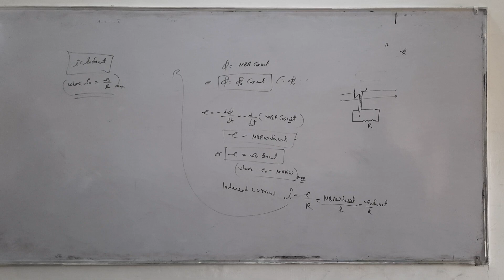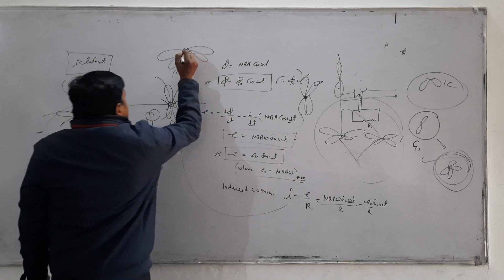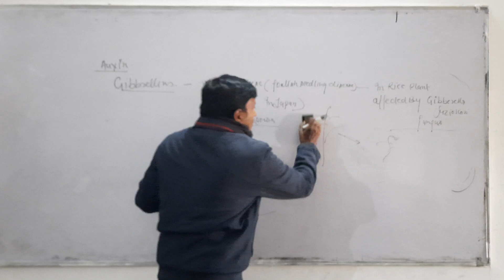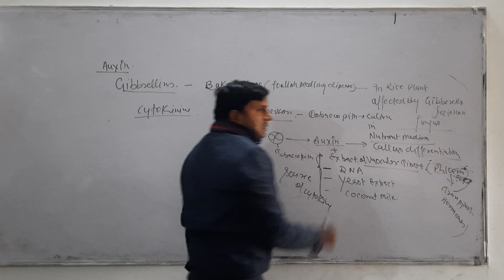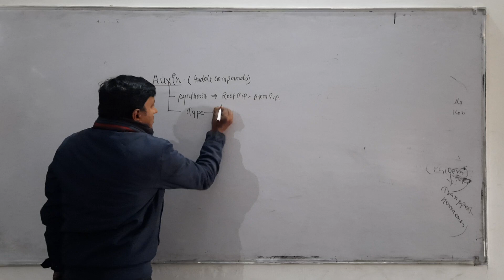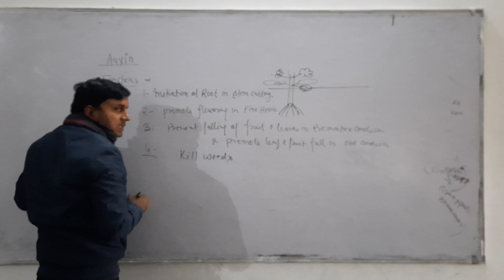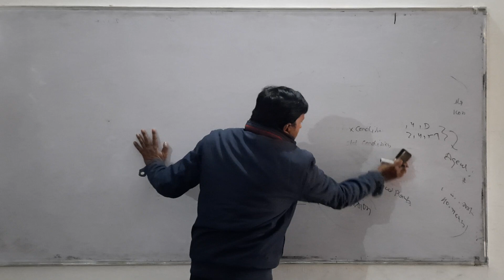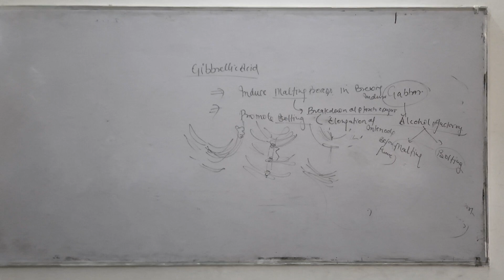!! Discovery of auxin , gibberellin, cytokinin , abscisic acids , ethylene & functions of auxin